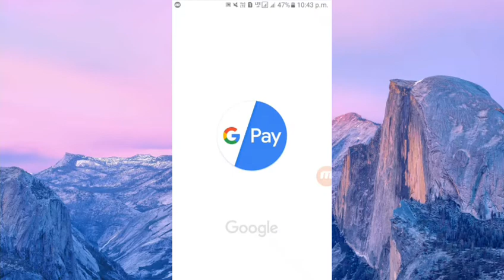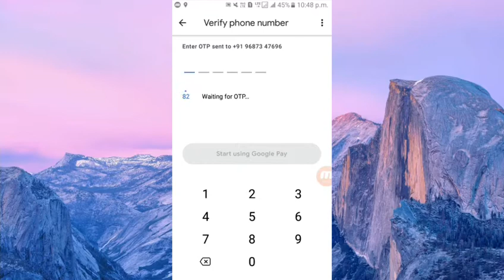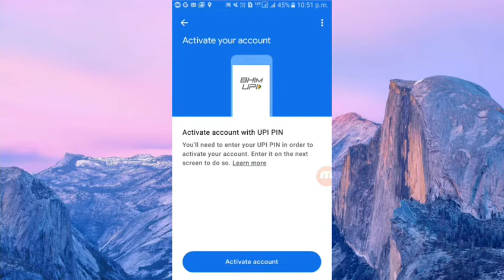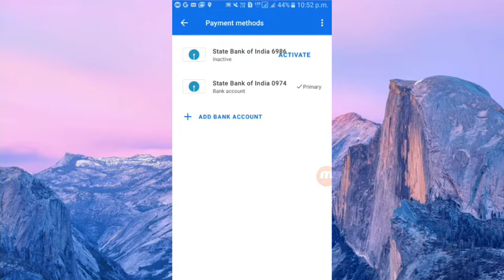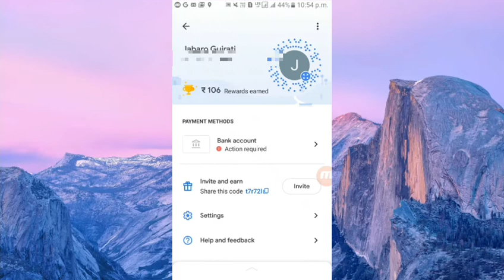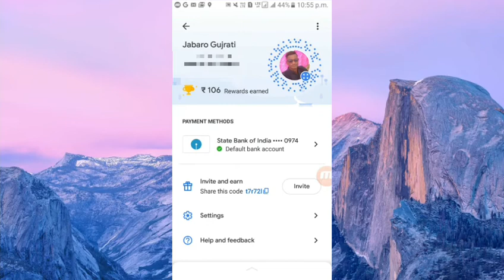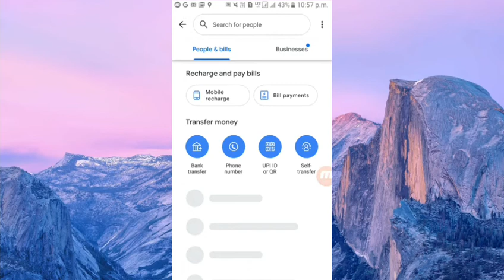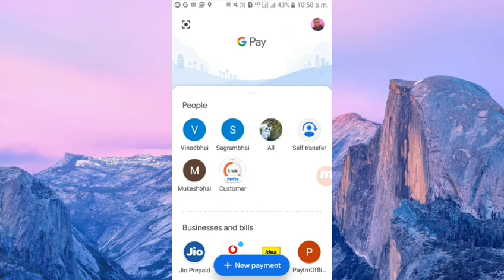How To Use Google Pay | By New Gujarati Tech | 2020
Hello Dosto aa mari New Gujarati Tech Channel Che. jema tamne All Guidelines Tips and Tricks ne lagati tamam mahiti Saral Bhasama malse. jema Sarakari, Technical, Application, Educational, Entertainment, Helpfull, Healthy, All etc. . . mahiti malse.

👉Tez is now called Google Pay : Google Pay is the fast, simple way to pay online, in stores and more. Book a trip, grab a meal, see a show, and enjoy new experiences – all without your wallet. Getting started on the web or with the app is easy. Just add a card, and you’re ready to go.

Send money to friends, pay bills and buy online, recharge your phone, or pay at the nearby café with Google Pay, Google's digital payment app.

Use Google Pay for All Your Payment Needs

👉 Pay and receive money straight from your bank account
Google Pay works with your existing bank account*, which means your money is safe with your bank. There's no need to worry about reloading wallets and you don't need to do additional KYC.

Using NPCI's (National Payments Corporation of India) BHIM Unified Payments Interface (BHIM UPI), money transfers are simple & secure with Google Pay. You must have an Indian bank account with a phone number linked to it to use this version of Google Pay.

👉Google Pay works with all banks in India that support BHIM UPI.

👉 Pay anyone. Even those without Google Pay
Starting a payment is as simple as starting a new conversation with someone in your Google Pay contacts or by entering anyone's UPI ID or bank details.

👉 Conveniently pay bills
Pay for electricity, gas, water, DTH, mobile, and more. You only need to link your biller accounts once to pay your bill with just a few taps. Google Pay works with billers across the country.

👉 Pay online with Google Pay
Google Pay - anywhere BHIM UPI is accepted. When you checkout, look for the Google Pay logo or use your Google Pay UPI ID.

👉 Multiple layers of security from your bank, UPI, and Google
Google Pay protects your money with a world-class security system that helps detect fraud and prevent hacking. Each transaction is secured with your UPI PIN, and you can safeguard your account with a device lock method such as your fingerprint. If you ever need it, our help center, phone, and chat support are available all day, every day.

👉Transfer money to anyone nearby
Use Tez Mode to send money securely to people nearby without sharing private details like your phone number.

👉Get rewarded
Get Google Pay Scratch Cards (TM) in the app and be eligible to win up to ₹1,000 with each eligible transaction. If you win, your rewards go straight into your bank account.

👉Paying in shops is easier than ever!
The chaiwala nearby, neighbourhood kirana, and even your favorite salon can now accept payments on the spot with Tez Mode, all while keeping your personal and bank details private.

By New Gujarati Tech, New Gujarati Tech,